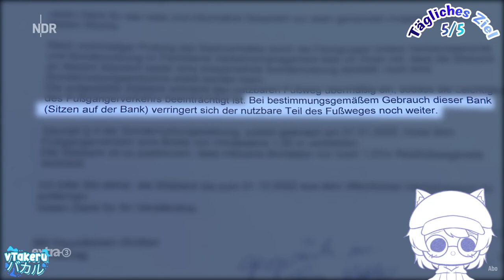REACT: Realer Irrsinn: Gefährliche Sitzbank in Schwerin